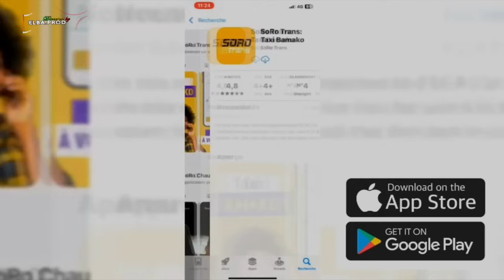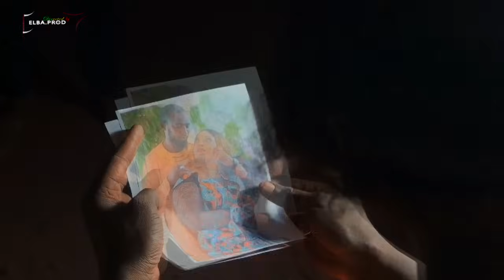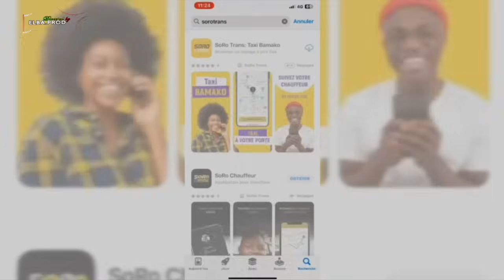KARAMOKO ESCRO - FILM LONG MÉTRAGE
Elba.production Agence de communication Audio visuel e cinematographique.